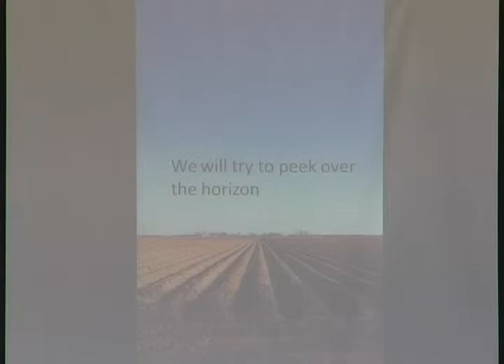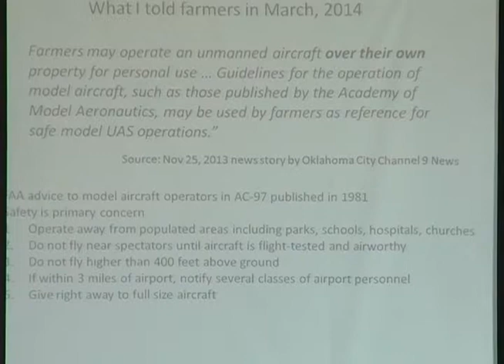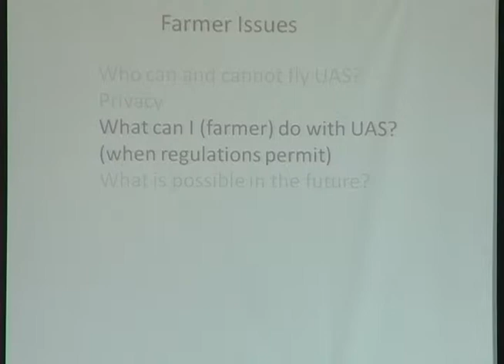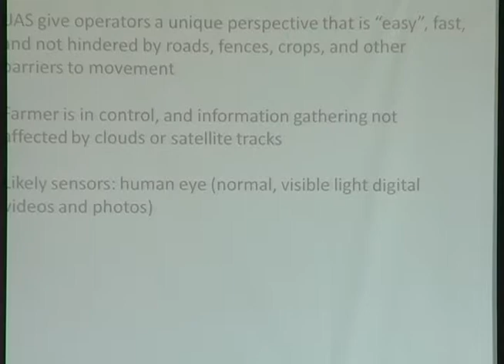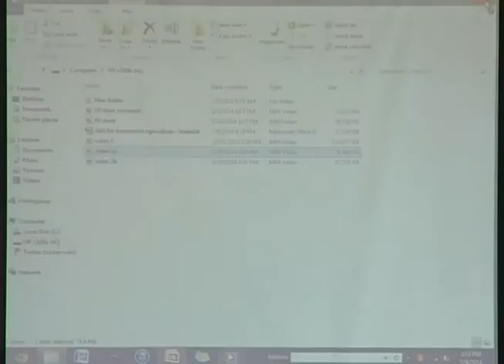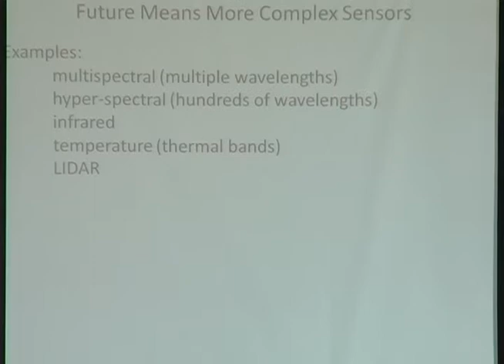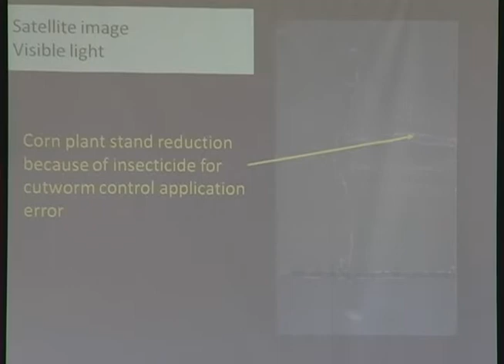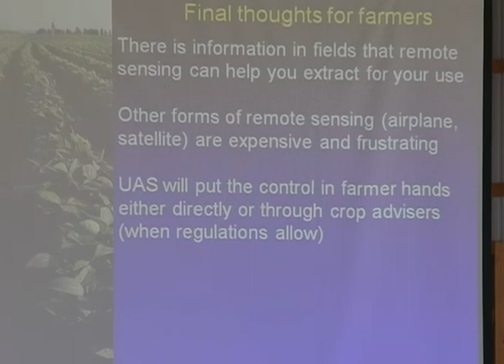Dr Bill Wiebold - PAAS 2014